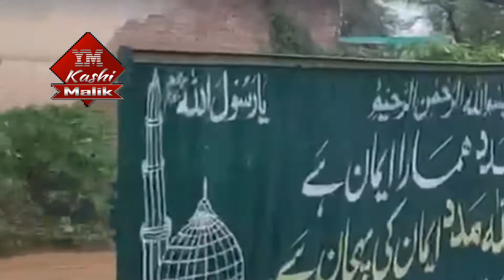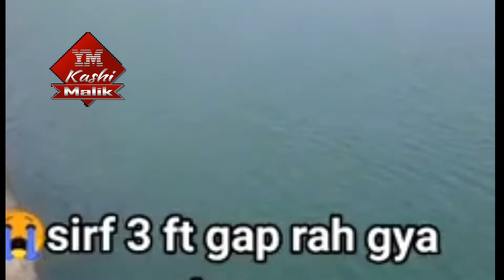(Part 3 ) Latest News Mangla Dam Flood ( Selab ) in Different Areas Dadyal Mirpur Jehlem Dina